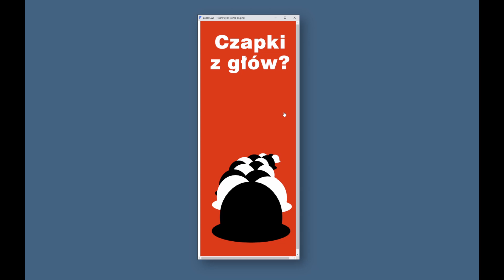Dwuodsłonowy baner promujący branżę kapelusze/czapki